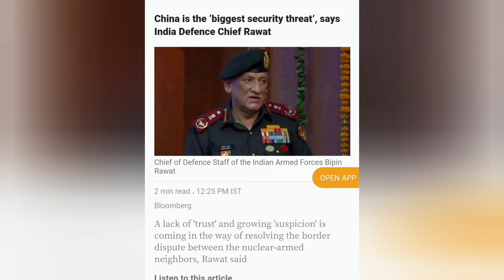Which Country Is The Biggest Threat To India?